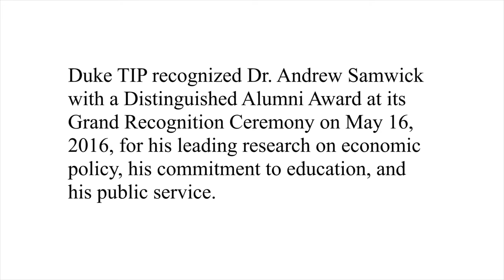Andrew Samwick, 2016 Duke TIP Distinguished Alumni Award Recipient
Duke TIP recognized Dr. Andrew Samwick with a Distinguished Alumni Award at its Grand Recognition Ceremony on May 16, 2016, for his leading research on economic policy, his commitment to education, and his public service.